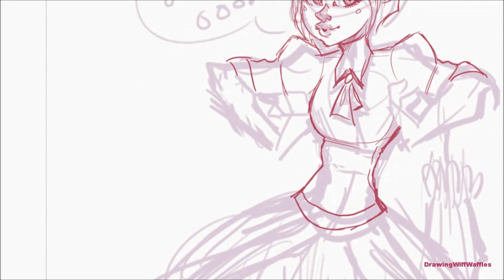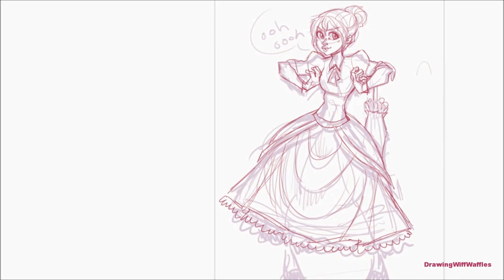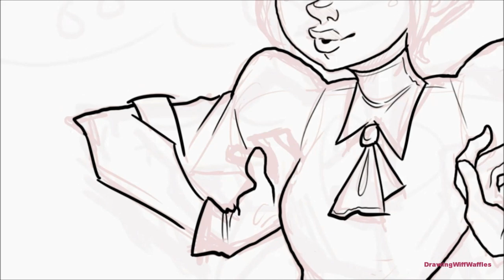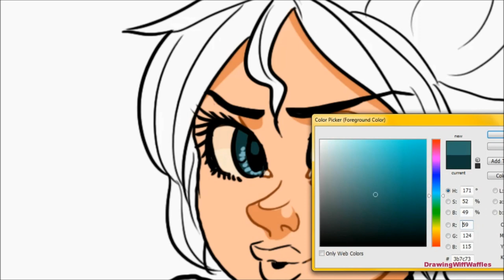Let's Draw: Jane Porter from Disney's Tarzan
And Finally, here is Jane Porter for Dylan Jeffers who was nice enough to wait for me to get my act together and finish the picture I promised him.